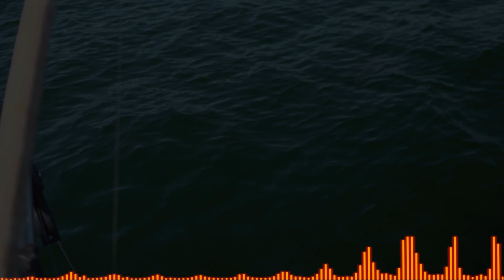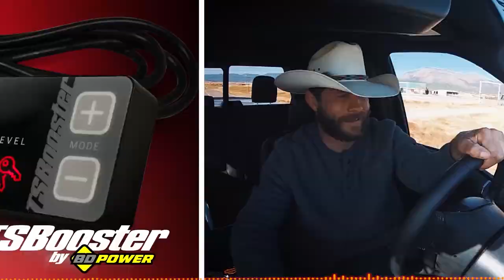NHL Star & Fishing Show Host Brendan Morrison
It doesn’t get any better than talking about diesel trucks, the outdoors and the toughest goaltenders to face!  Brendan Morrison joins us to talk about his career in the NHL, hosting Reel West Coast, his passion for fishing, adventures in the outdoors and more.  Brendan uses a Ram Cummins to tow his boat and talks about upgrades to help him reach fishing locations and tips for catching world-class fish!

INTRO FEATURING:

Alligator Performance
BD Diesel Performance
Diesel World Magazine
Fleece Performance Engineering
Revmax
Dynomite Diesel
Hot Shot's Secret
Merchant Automotive
PPEI

Hosts: Patrick Ellis
Producer: Michelle Nicole